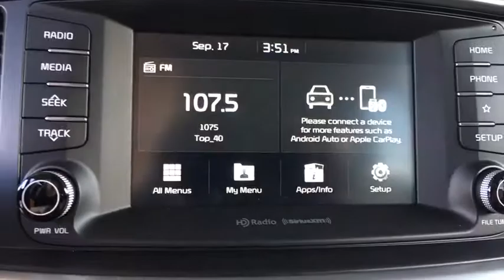2019 Kia Sorento Denver, Lakewood, Wheat Ridge, Englewood, Littleton, CO K4661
Passion Red New 2019 Kia Sorento available in Denver, Colorado at Medved Kia. Servicing the Lakewood, Wheat Ridge, Englewood, Littleton, CO area.

Medved Kia
11201 W Interstate 70 Frontage Rd N

2019brKiabrSorentobrEXbrbrCall us and ask for a FREE personal video of this car to be sent to your email or phone. All prices include $699 Dealer Handling Fee.brbrFactory MSRP: $38,425brbrDealer Discount of $1,537 off MSRPbrbrV6 AWD AWD.brbrbrCARS BUILT TO LAST. WARRANTIES TOO. We offer an industry-leading Kia 10-year or 100,000-mile limited powertrain warranty program. Exit Kipling, Exit Ward, but Exit the GIANT Medved Autoplex. Everyone said, Go to Medved! Price includes applicable rebates and dealer and handling fees of $699, excluded tax, title and licensing: $400 - Military Program. Exp. 09/30/2019, $3,000 - Kia Customer Cash. Exp. 09/30/2019